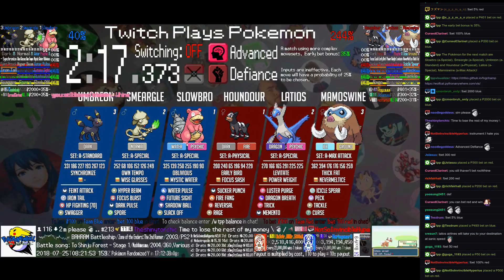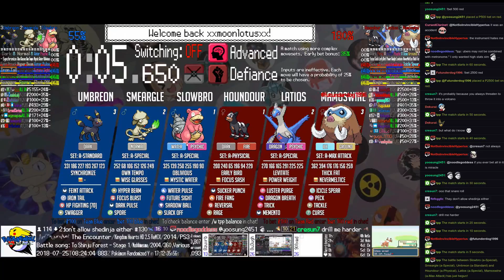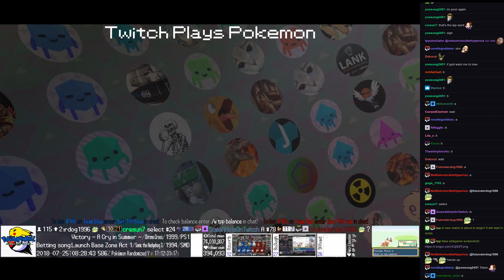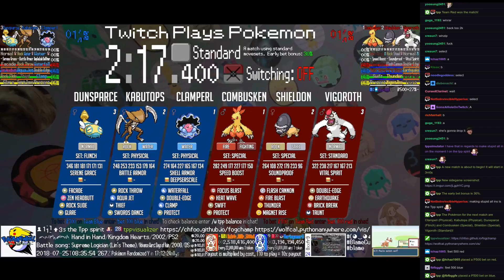Twitch Plays Pokémon Battle Revolution - Matches #125217, #125218 and #125219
#125217 [Blue: Slowbro (a-Special), Smeargle (a-Special), Umbreon (a-Standard)] vs [Red: Houndour (a-Physical), Latios (a-Special), Mamoswine (a-Max Attack)]

7:23 : #125218 [Blue: Nincada (l-Standard), Nosepass (l-Standard), Magby (l-BellyDrum)] vs [Red: Anorith (l-Rain), Horsea (l-Choice), Buizel (l-Offensive)]

13:51 : #125219 [Blue: Clamperl (Physical), Kabutops (Physical), Dunsparce (Flinch)] vs [Red: Combusken (Special), Shieldon (Special), Vigoroth (Standard)]